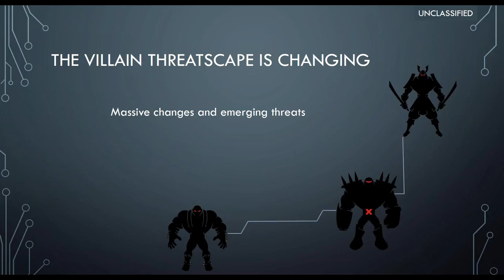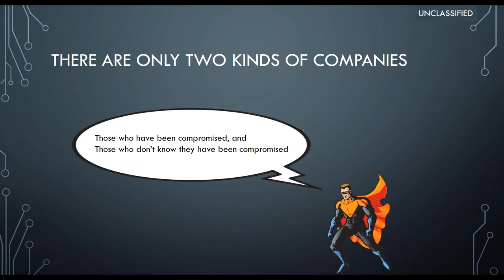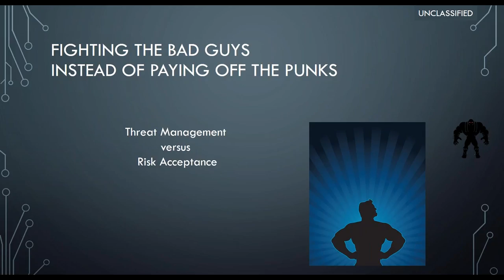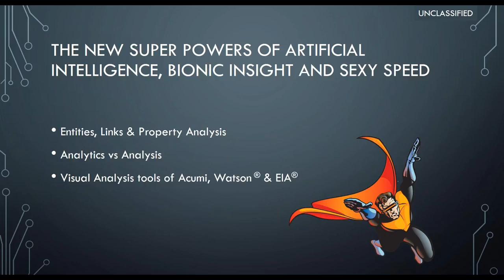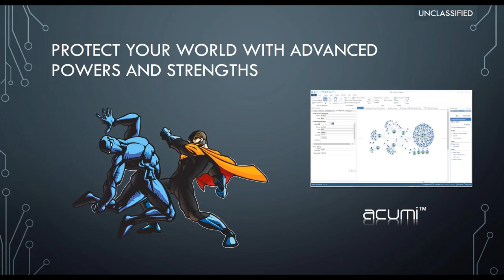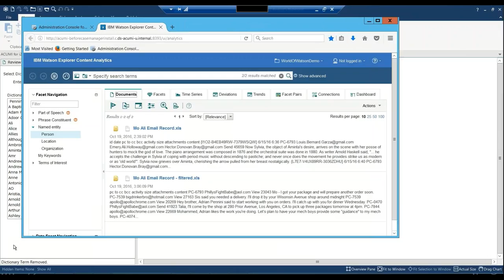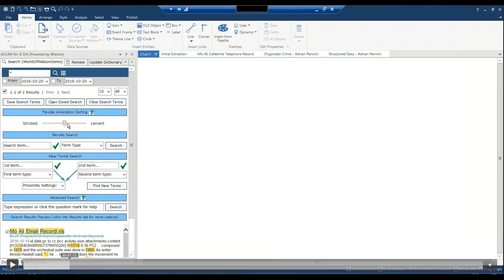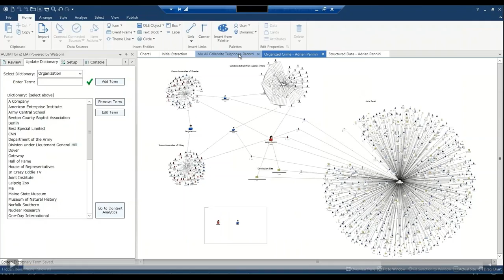A. I. for Cyber Intelligence Workshop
DataSkill hosts a Virtual Workshop showing powers of
Artificial Intelligence and the Risks of Not Engaging

Bryant Haines, ACUMI Product Manager and Cyber Crime Specialist at DataSkill, demonstrates ACUMI
with Watson showing how it proactively prevents and minimizes cyber threats.

ACUMI delivers unmatched value by understanding all your data, not just the 20% structured data,
so you can make better decisions faster.
Learn how to transform your data, realize its hidden value more easily, reveal unexpected insights & trends.
Imagine the possibilities, outthink, and thwart cyber threats.